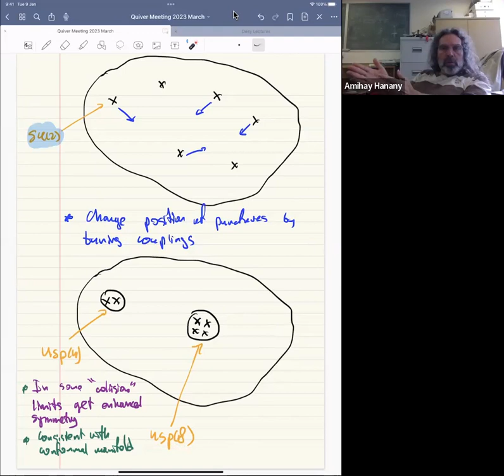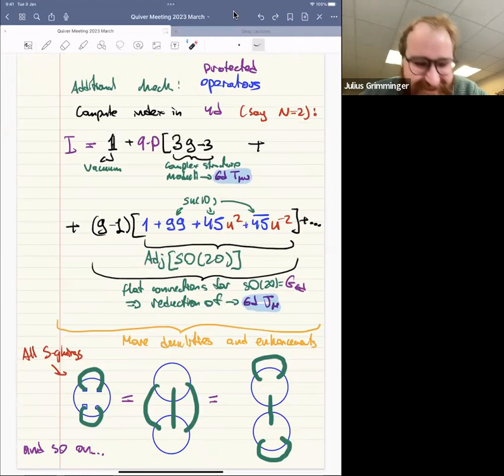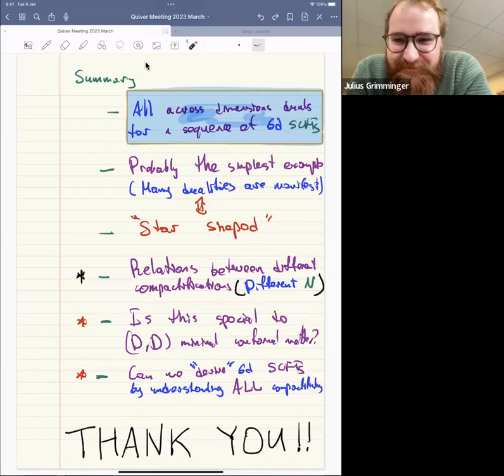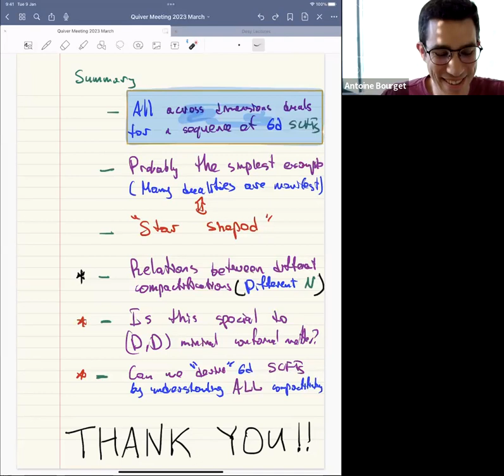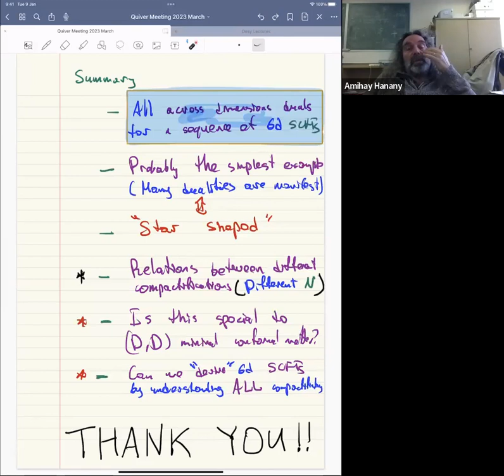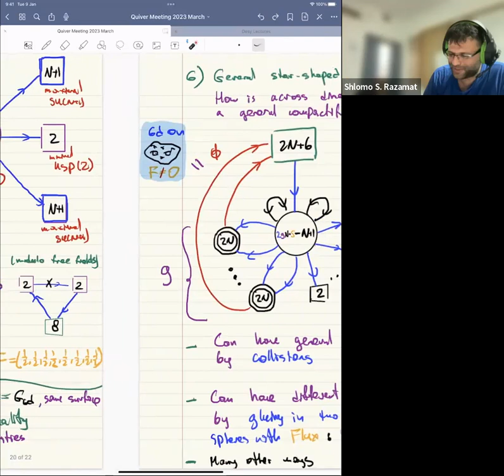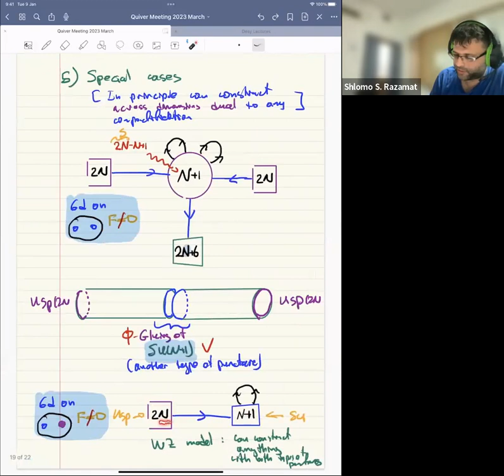Shlomo Razamat - Star shaped quivers in 4d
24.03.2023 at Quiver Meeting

Shlomo Razamat (Technion) - Star shaped quivers in 4d

We discuss a 4d Lagrangian descriptions, across dimensions IR dual, of compactifications of the 6d (D, D) minimal conformal matter theory on a sphere with arbitrary number of punctures and a particular value of flux as a gauge theory with a simple gauge group. The Lagrangian has the form of a “star shaped quiver” with the rank of the central node depending on the 6d theory and the number and type of punctures. Using this Lagrangian one can construct across dimensions duals for arbitrary compactifications (any, genus, any number and type of USp punctures, and any flux) of the (D, D) minimal conformal matter gauging only symmetries which are manifest in the UV.